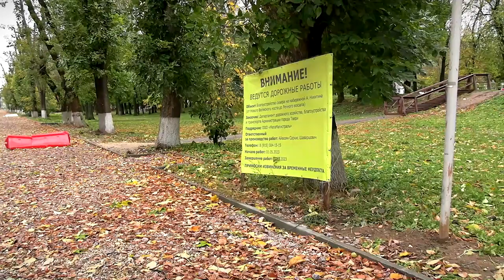Администрация Твери ищет подрядчика для ремонта тротуара на набережной Афанасия Никитина